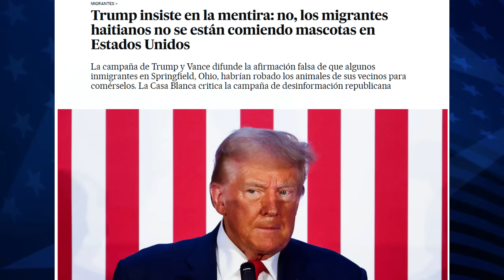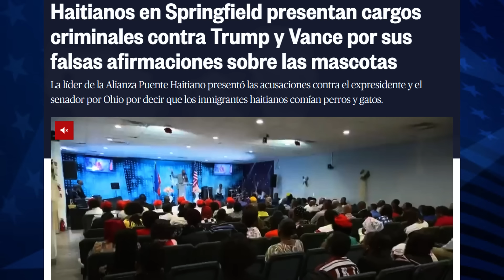INESPERADO! TRUMP y JD VANCE enfrentaran nuevos CARGOS PENALES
Durante el debate presidencial del 10 de septiembre, Trump lanzó una acusación escandalosa y completamente falsa: ¡dijo que los haitianos en Springfield, Ohio, estaban comiendo perros y gatos! 😱🐶🐱 Esta historia inventada, repetida en sus mítines, ha generado pánico y odio hacia la comunidad haitiana, con amenazas y daños a la propiedad.

La organización Haitian Bridge Alliance no se quedó de brazos cruzados y presentó una demanda usando una ley poco conocida que permite a los ciudadanos presentar cargos legales directamente. ⚖️🔍 Trump y JD Vance están siendo acusados de varios delitos graves, incluyendo intimidación agravada y complicidad. ¡Las cosas se están poniendo serias! 😳🔒